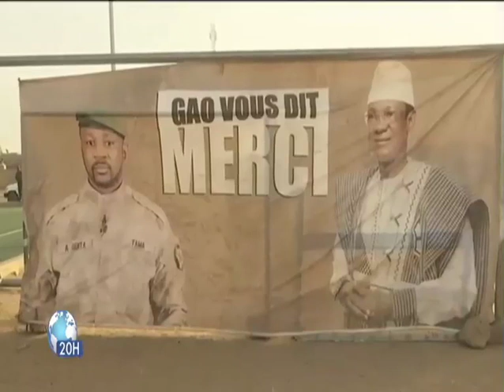Gao | Dr Choguel Kokalla MAÏGA a assisté à la prière, bénédiction pour le Mali dans la région de Gao